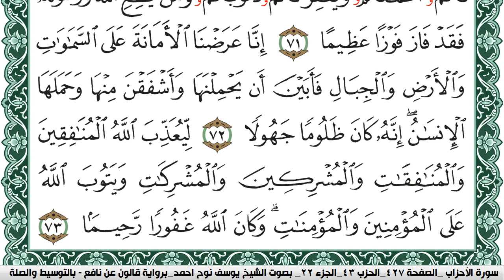سورة الأحزاب مكتوبة يوسف نوح احمد Surah Al Ahzab برواية قالون عن نافع بالتوسيط والصله